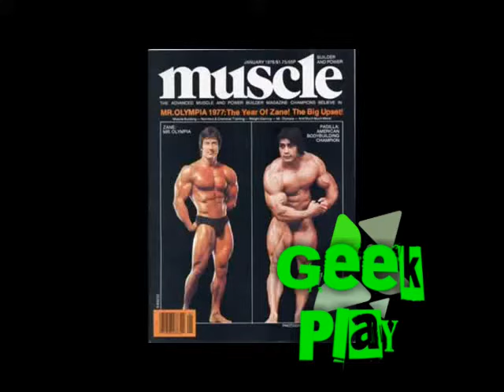CULTURISMO-ÉPOCA DORADA 3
LA MÚSICA ES DE MODERN TALKING: "JET AIRLINER" Y  "IN 100 YEARS"